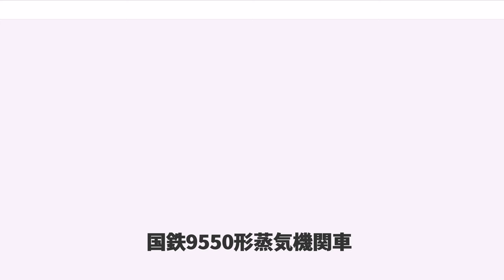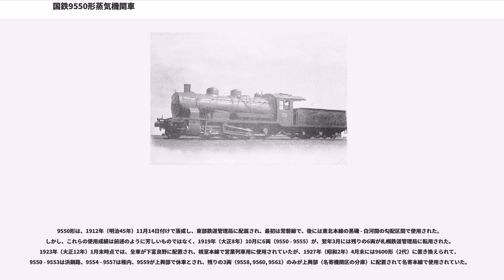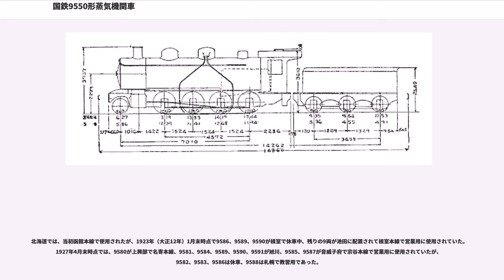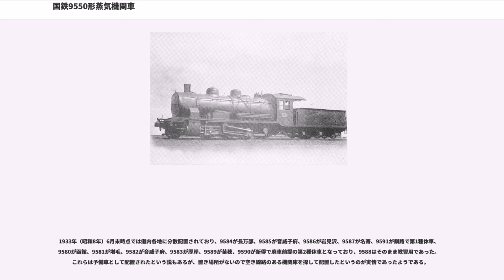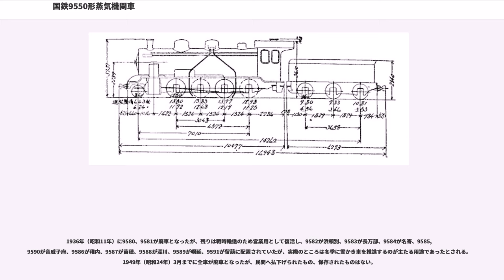国鉄9550形蒸気機関車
9550形は、日本国有鉄道（国鉄）の前身である鉄道院が1912年（大正元年）に製造した、貨物列車牽引用のテンダー式蒸気機関車である。その後、制式機関車として大量生産された9600形（2代）の前駆となる形式である。

本項では、9550形を基本に蒸気過熱器を装備した初代9600形（後の9580形）についても記述する。

9550形は、私鉄の国有化によって巨大化した官設鉄道（鉄道院）が目指すべき、標準機関車の試作として1912年（明治45年）に12両（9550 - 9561。製造番号15 - 26）が川崎造船所で製造されたものである。指揮を執った鉄道院工作課長の島安次郎の方針により、従輪を廃した2-8-0(1D)＝コンソリデーション形の車軸配置とされた。

本形式の外観的な特徴は、直線を基調としたデザインラインである。この頃の機関車は、前端梁と歩み板、歩み板と運転台下部を繋ぐラインは、乙字型やS字型の曲線を使うことが多かったが、本形式ではいずれもが直線的な折れ線となっている。

また、ボイラーの火室は重心の上昇を避けるため狭火室形で、主台枠の内側に納められたが、必要な火格子面積を確保するため前後方向に長くなり、投炭を行う機関助士の負担が大きくなったうえ、火熱による各部の変形が著しく、外火室と内火室を繋ぐ控えの折損が相次いだという。さらに、動輪上重量を大きく取り過ぎたため、最大軸重は14 tを超え、使いにくい機関車となってしまった。そのため、すぐに北海道へと転用されたが、そこでも持て余されて、結局あまり使用されることなく短い生涯を終えた。

9550形は、1912年（明治45年）11月14日付けで落成し、東部鉄道管理局に配属され、最初は常磐線で、後には東北本線の黒磯 - 白河間の勾配区間で使用された。しかし、これらの使用成績は前述のように芳しいものではなく、1919年（大正8年）10月に6両（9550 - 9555）が、翌年3月には残りの6両が札幌鉄道管理局に転用された。1923年（大正12年）1月末時点では、全車が下富良野に配置され、根室本線で営業列車用に使用されていたが、1927年（昭和2年）4月末には9600形（2代）に置き換えられて、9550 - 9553は浜釧路、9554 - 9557は稚内、9559が上興部で休車とされ、残りの3両（9558, 9560, 9561）のみが上興部（名寄機関区の分庫）に配置されて名寄本線で使用されていた。

9561は1930年（昭和5年）頃に東京鉄道局の田端に転属し、田端操車場のハンプ押上げ用への転用が目論まれたが、当時は不況により機関車に相当の余剰が生じていた時期であり、現場に嫌われて、すぐに使用されなくなり、長期間機関庫外に放置されることとなってしまった。

1933年（昭和8年）6月末時点では、9550, 9551, 9553が根室、9552, 9556が音威子府、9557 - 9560が上興部、9554, 9555は輪西工場でいずれも廃車前提の第2種休車となっており、東京鉄道局の9561も含めて、すべて同年度中に廃車となった。民間に払下げられたもの、保存されたもの、いずれも存在しない。

9580形は、9550形を基本にして蒸気過熱器を装備したものである。落成当初は9600形（初代）と称し、蒸気過熱器の特許使用権を持っていた川崎造船所において1912年に12両（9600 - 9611。製造番号27 - 38）が製造された。9550形に比べて、蒸気過熱管寄せの装備のため、煙突はシリンダ中心線より前方に位置することとなり、ピストン弁の採用のため、歩み板は若干高くなった。歩み板のデザインは直線的な9550形に対して、前端梁からシリンダにかけては乙字形、運転台下部はS字形の曲線を用いたデザインとなった。

しかし、本形式は9550形の欠点をそのまま受け継ぐ形となっており、また、過熱管の配列も製造元であるドイツ・シュミット社の推奨する配置と異なるものとしたため、過熱式機関車としても不成功であった。

1913年（大正2年）6月に新しい9600形が落成するのに先立ち、本形式は9580形に改称され、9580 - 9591に改番された。

本形式は1913年（大正2年）3月1日付けで落成し、東部鉄道管理局に配属されたが...